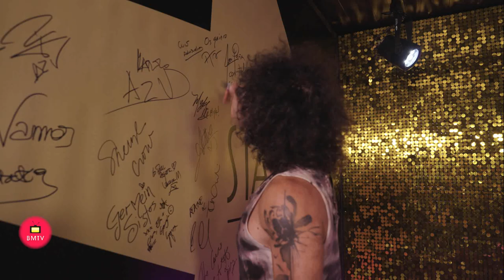Entrevista a Ara Malikian en Starlite Occident Marbella 12 de Julio de 2 024